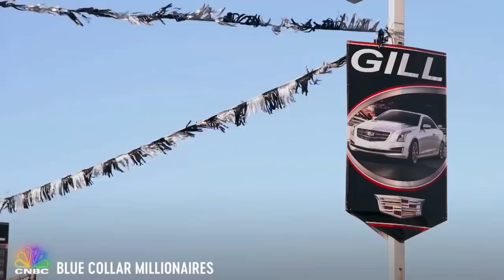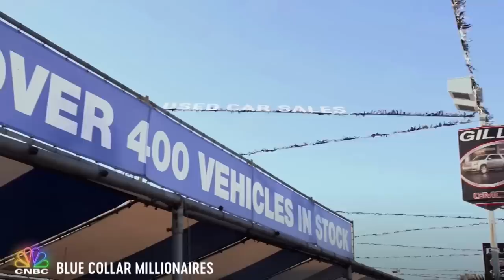A Migrant Farmhand Went From The Fields To An Auto Empire | Blue Collar Millionaire | CNBC Prime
Jay Gill went from working the fields to cultivating Gill Automotive Group in Fresno, CA.
Blue Collar Millionaires celebrates America’s most inspiring self-made successes: the working-class men and women who’ve managed to build fortunes with nothing but mud, sweat, and tears. From gator trappers to chimney sweeps to junkyard kings, these folks have overcome incredible obstacles on the way to mastering their trades. But today, they’re all blue-collar millionaires – and they’re ready to share what they’ve learned.